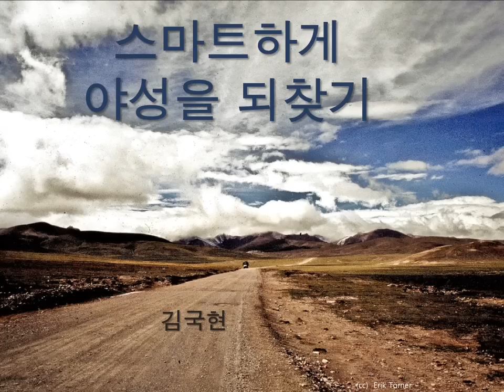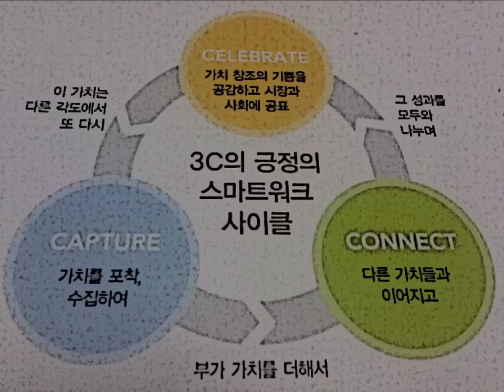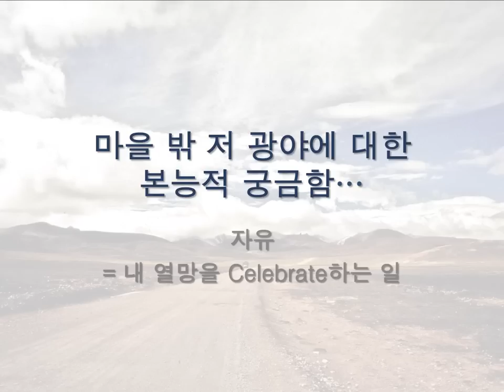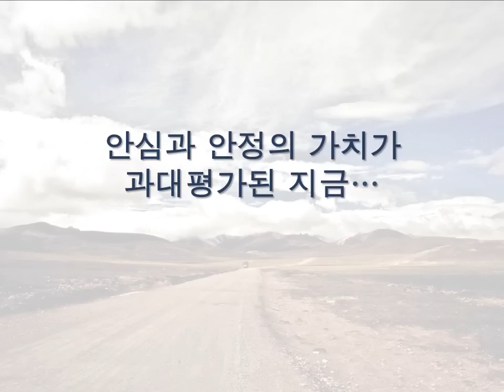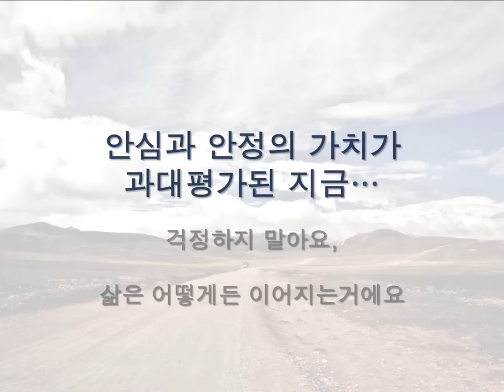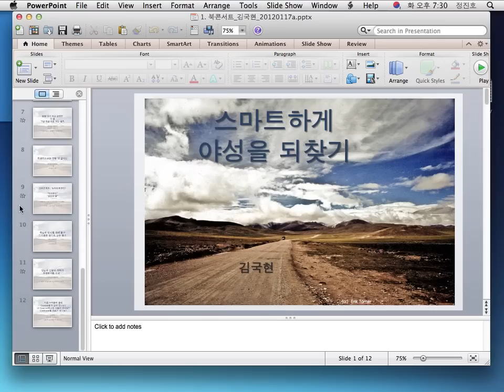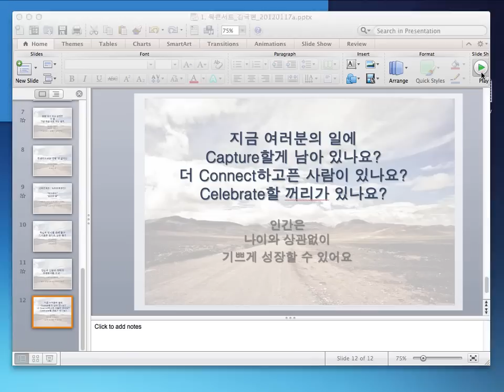[7인의 IT북콘서트] 스마트하게 야성을 되찾기 - 김국현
7인의 IT북콘서트
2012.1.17 광화문 KT올레스퀘어

스마트하게 야성을 되찾기

김국현 -  평론가, 만화가, 개발자

성장할 수 있었기에 모든 것이 덮어질 수 있던 시대는 가고 지금은 저성장 시대. 게다가 세계화와 정보화라는 돌이킬 수 없는 변화를 만난 우리들. 어떻게 노마드의 본능을 되찾을 수 있을까. 스마트워크란 결국 노마드워크. 우리 모두 언젠가는 우뚝 서야 할 바로 그 광야에서의 이야기.